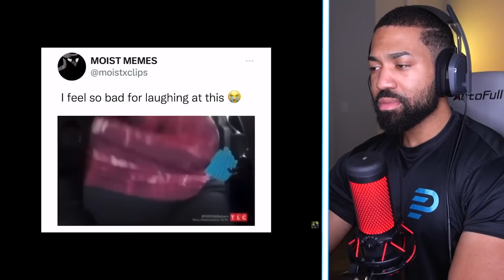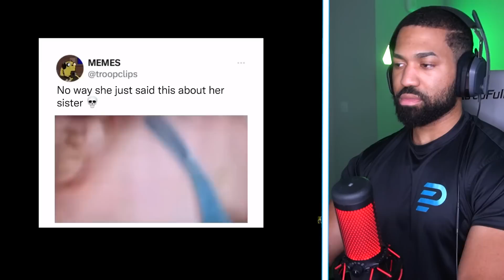Try Not To Laugh Hood vines and Savage Memes 39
2. Follow me and DM on Instagram at @JC_Stellar

If you are a person in the video that I'm reacting to and you would like me to take it down.

1. DM at JC_Stellar